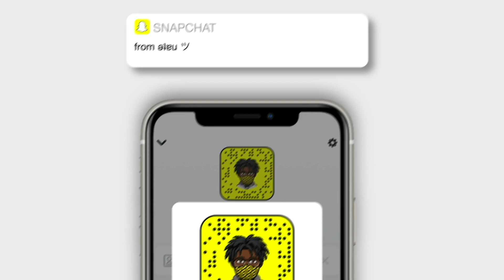I cant believe tjass did this to adin... | ADIN VS TJASS 1V1 BASKETBALL REACTION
Hi :)

✘ All Kinds Of Spotify Playlists! @nathanthehomiex